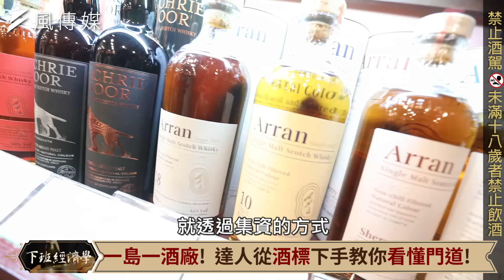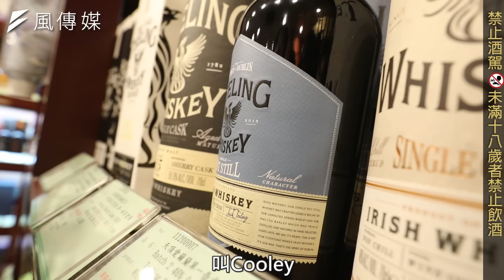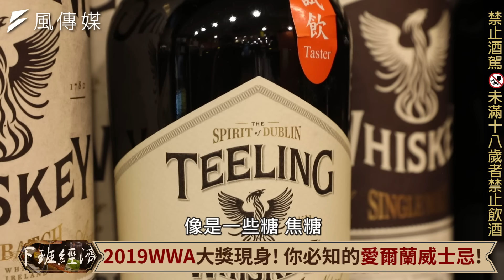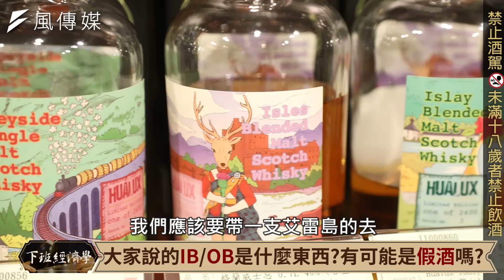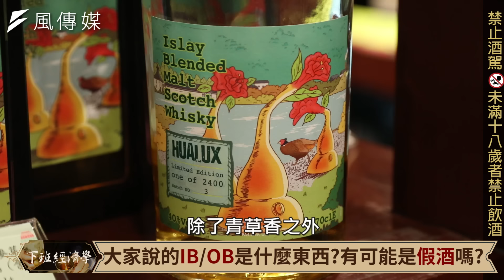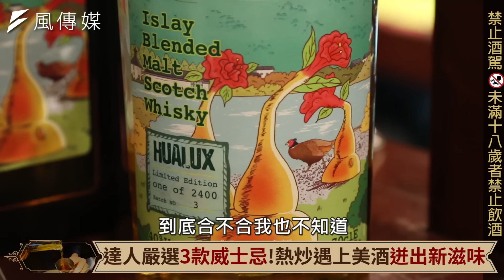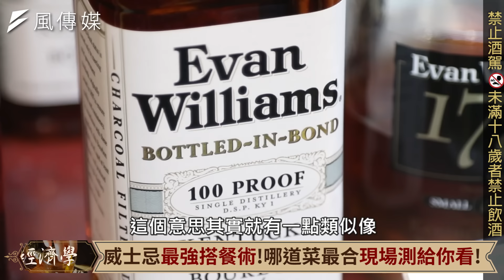【生活】1000元有找好喝威士忌 讓執杯大師幫你挑 ft. 林一峰、蔡尚樺｜下班經濟學120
挑選威士忌真的越貴越好喝嗎？今天特別邀請到「威士忌專家」林一峰，帶我們去通路挖寶，千元有找的好酒，讓大師幫你挑！當熱炒碰到威士忌時，又會迸出什麼樣子的火花呢？找機會，你一定要來試試看！

各節重點：
00:00 本集精彩
00:52 酒越貴越好喝？千元上下威士忌讓大師幫你挑！
02:01 一島一酒廠！達人從酒標下手教你看懂門道！
03:40 曝光達人口袋名單！蘇格蘭威士忌純手工製作？
05:45 新手必看選酒必殺技！什麼都不懂照樣買好酒！
07:11 2019WWA大獎現身！你必知的愛爾蘭威士忌！
08:04 威士忌分類傻傻分不清？讓你瞬懂不再被笑外行！
10:08 大家在說的IB/OB是什麼東西？有可能是假酒嗎？
11:47 威士忌聖經2020最新出爐！美威爆紅捲土重來？
13:01 達人嚴選3款威士忌！熱炒遇上美酒迸出新滋味！
14:43 台灣人真的好威！一年就喝掉546億元威士忌！
15:42 2020威士忌最強搭餐術！哪道菜最合實測給你看！
17:13 美國人這樣喝超搭?解酒秘方竟是「以毒攻毒」?